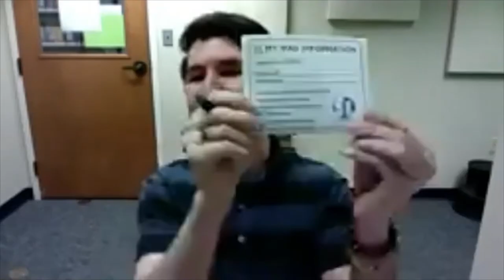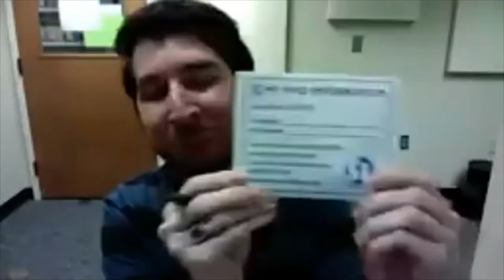CT Pages | Stratford Library's Collaborating with Stratford Senior Services for iPad Training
Welcome to CT Pages! Meet Kate Sheehan, Head of Information Technology Services, and Chris Bacchiocchi, Technology Specialist at the Stratford Library who share with us their experience of collaborating with Stratford Senior Services to provide hands-on iPad training sessions at the Baldwin Center (their next-door neighbor!). With donated refurbished devices through a grant from the Digital Dreams Project, Senior Services reached out to the library to do what they do best - technology training! Library staff taught a series of classes covering setting up accounts and passwords, browsing the web, Zoom vs. FaceTime, taking and sending photos and of course, all about apps — what they are, how to find and download them, and more.  Naturally, library staff shared instructional handouts and resourceful cards, always reminding folks to come to the library for one-on-one help with navigating devices and more learning - and come they did!